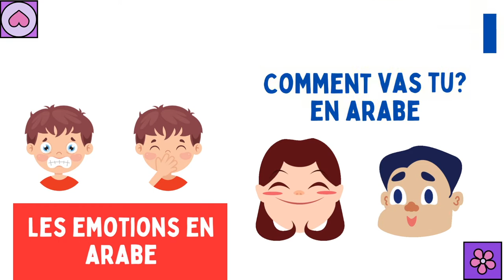Les émotions en arabe الأحاسيس. كيف حالك؟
Tu vas apprendre les émotions en arabe avec traduction au français et à l'anglais, pour les enfants.
Apprendre à répondre à la question "comment vas-tu?" en arabe  avec Kalim  تعلم كيف تجيب عن سؤال "كيف حالك؟" كليم مترجم إلى الفرنسية و الإنجليزية